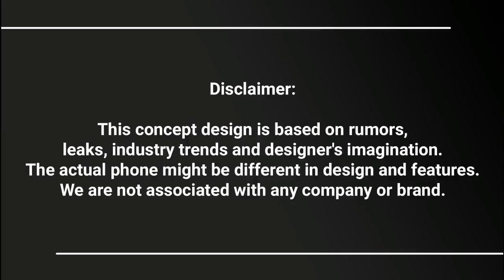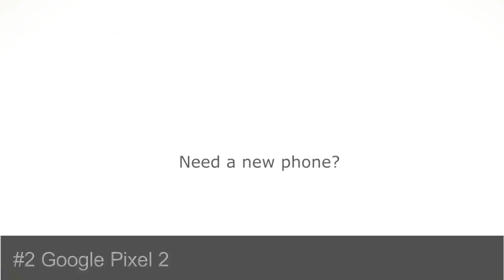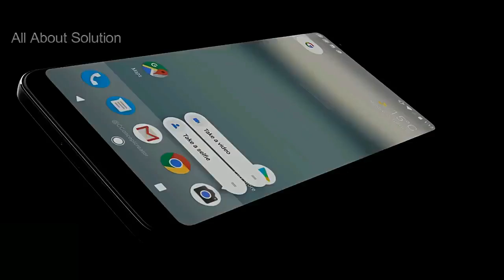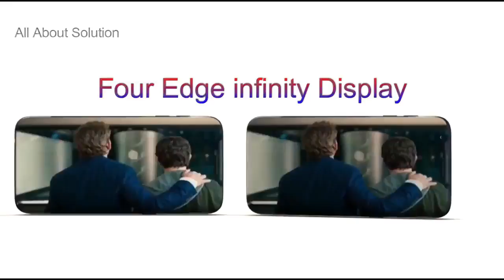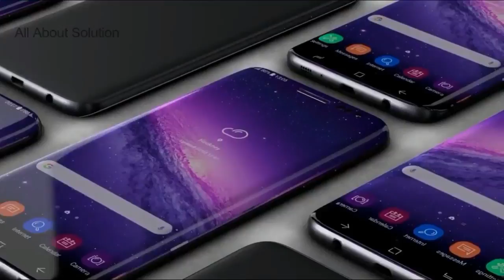New Generation Smart Phones 2017-2018! Top 5 New Smart Phones! Zarfund, XPandMind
Reproduced from: This is Rai
top 5 upcoming smartphones 2017-18 YouTube